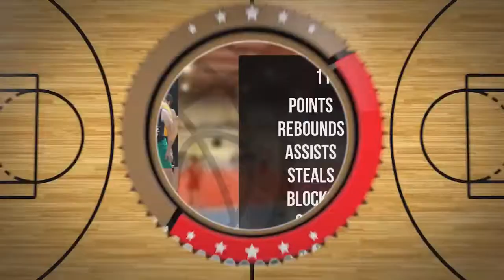Krzysztof Greszta Player Mixtape DC79 Brodnica 2022